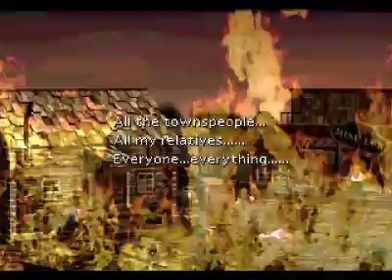Final Fantasy VII walkthrough part 9 (ff7) Mt and North Corel (long game play)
W machine gun- 17:30 (mt.corel)
Wizard staff- 18:51-19:11 hold left d-pad and tap circle (mt. corel pit fall track)
turbo ether- 20:09 (mt.corel)
Star Pendent- 20:11- 20:36 hold right d-pad and tap circle (mt. corel pit fall track)
"Transform" materia- 20:40 (mt. corel)
Phoenix down 10x- 26:09-27:03 (secret bird's nest treasure)
Mind source- 30:48-31:02 (secret mine cave)
Tent- 31:05 (secret mine cave)
Power source- 31:11 (secret mine cave)
Ether- 37:47 ( North corel tent room inside pot)